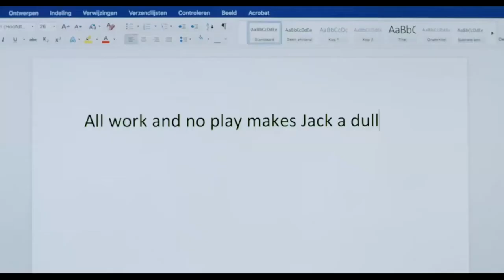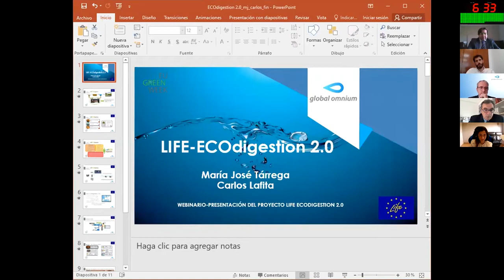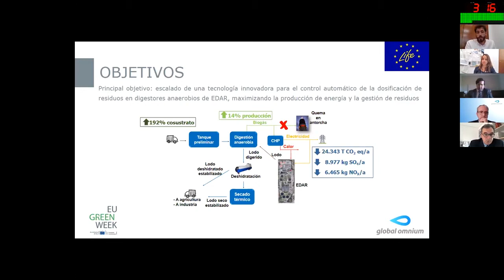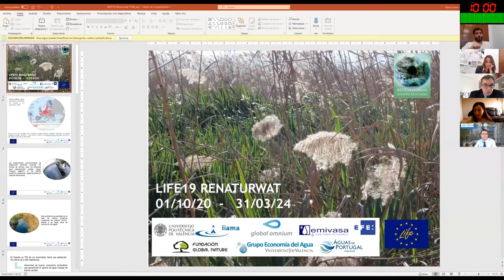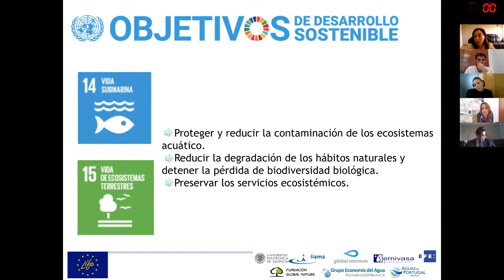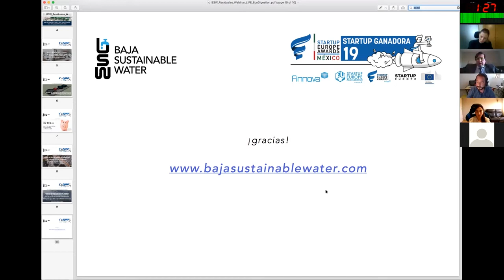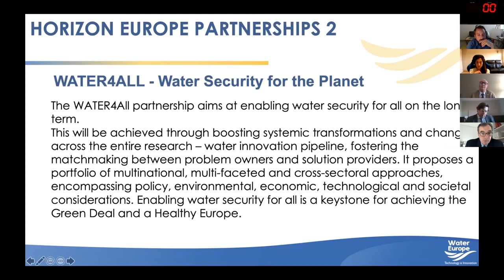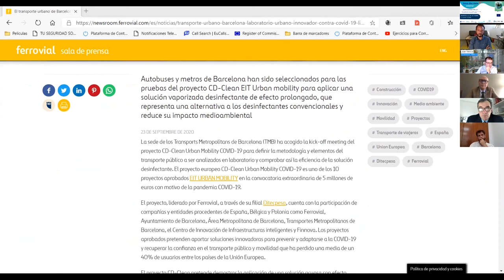WEBINAR: LIFE ECODIGESTIÓN 2.0